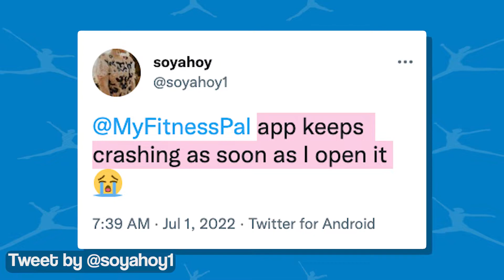MyFitnessPal app crashing or not opening on Android (Fix)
MyFitnessPal app crashing or not opening on Android after the latest update? Here's the official workaround.